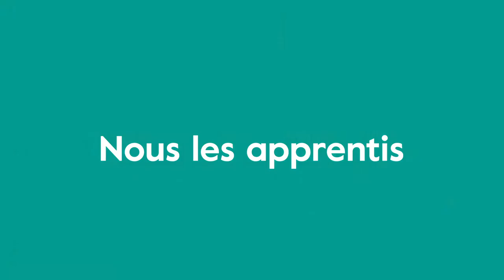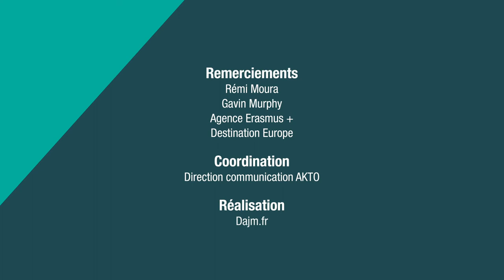Rémi, apprenti "pâtissier-voyageur" | Nous les apprentis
Rémi, "5,6 pieds de haut", est apprenti pâtissier... en Angleterre ! Et oui, car il est possible de réaliser une partie de sa formation en alternance en Europe. Son projet professionnel est très clair : avoir sa propre affaire. Et pour se donner toutes les chances d'y parvenir, il a choisi l'apprentissage ! En plus d'apprendre un métier, d'enrichir ses expériences, de découvrir de nouvelles façon de cuisiner, Rémi améliore son anglais... avez-vous entendu cet accent ?

QUI SOMMES-NOUS ?